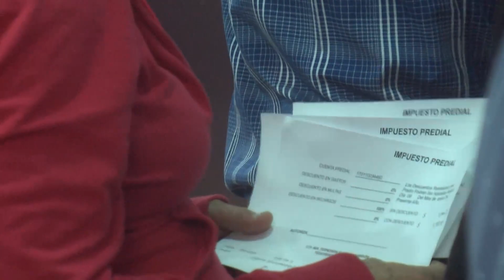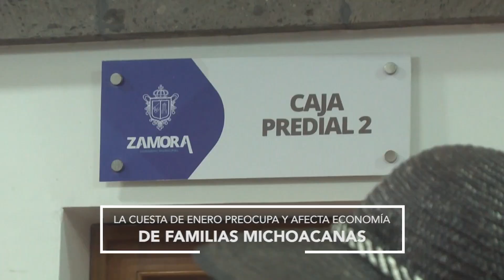La cuesta de enero afecta a familias michoacana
Economía 🪙🫰🏻💸| La inflación alimentaria que se registró en 2022 dejó estragos económicos entre las familias 👪 mexicanas, la CuestaDeEnero afecta la economía familiar